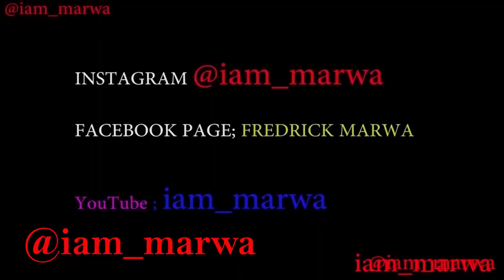REAL STREETS OF HAVANA CUBA 001 || iam_marwa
Havana CUBA OR La HABANA CUBA is the capital city, largest city, province, major port, and leading commercial center of Cuba.

1. DJI MAVIC PRO DRONE ;
2. Canon 70D ;
3. Canon Lens ;
5.SamSung Note 9;

Espanol aqui